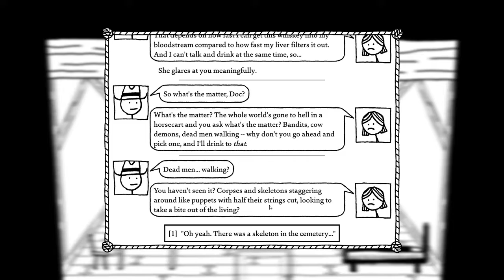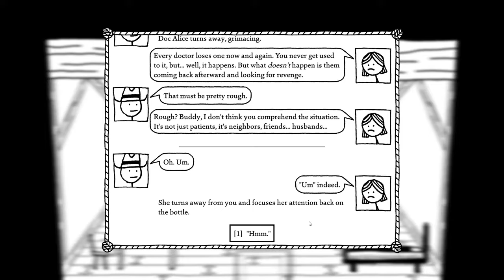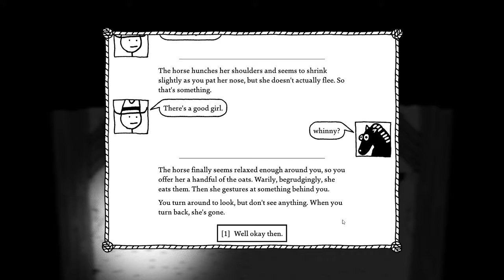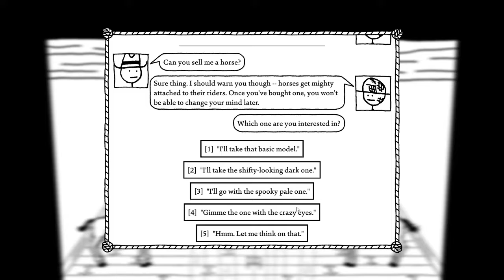Got Me a Spooky Horse - West of Loathing 2